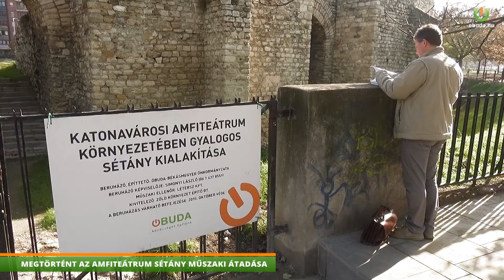MEGTÖRTÉNT AZ AMFITEÁTRUM SÉTÁNY MŰSZAKI ÁTADÁSA